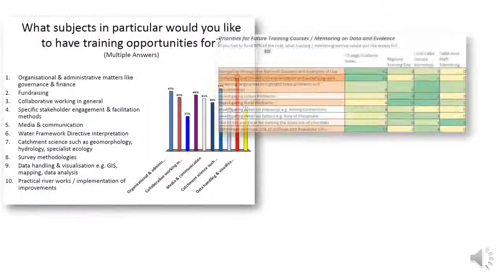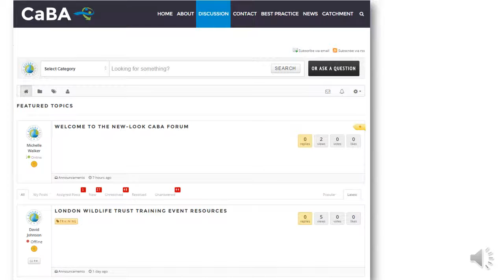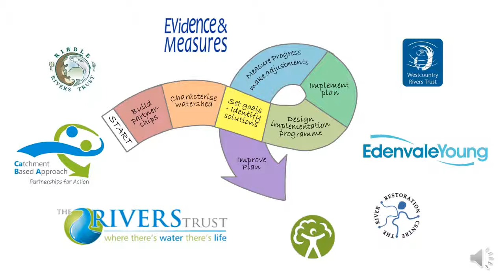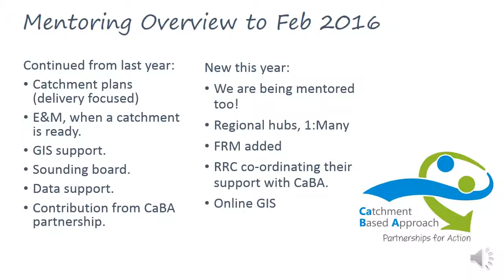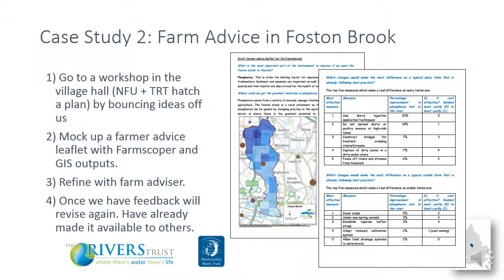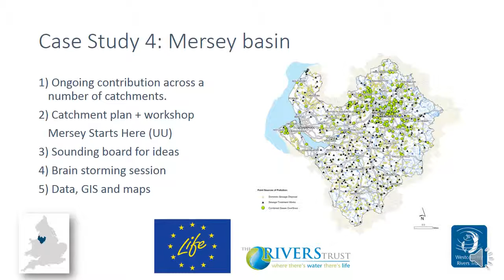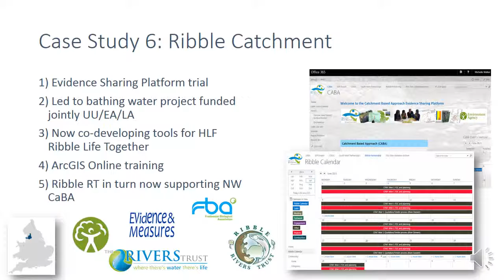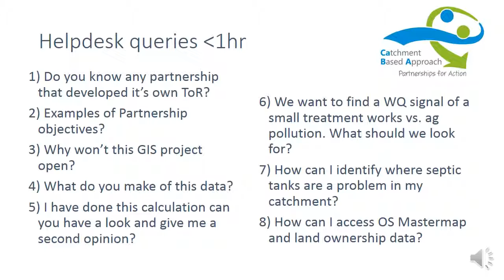CaBA Capacity Building Support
Technical support, advice, training and mentoring is being provided to Catchment-Based Approach partnerships by a cross-sectoral team of organisations coordinated by The Rivers Trust.  This presentation outlines some of the tools and support packages available, and outlines some case studies of how the partners have provided support and built the capacity of a selection of CaBA partnerships.